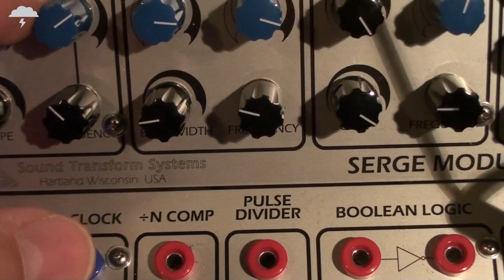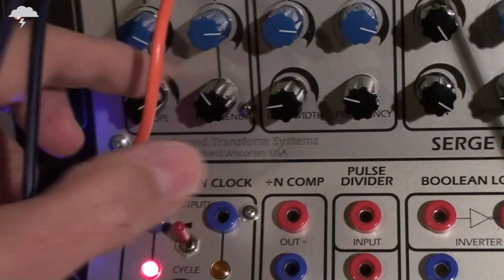BugBrand Modular - Patch 008 [v2]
Main sound = Morphing Terrarium. Bass Drum = Quad Sine. PT Delay + diverse modules.
Morphing Terrarium also sent to Serge Variable Slope VC Filter (VCF controlled by LFO). Modulated filter output sent to PT Delay.
No external efx.

Play loud!